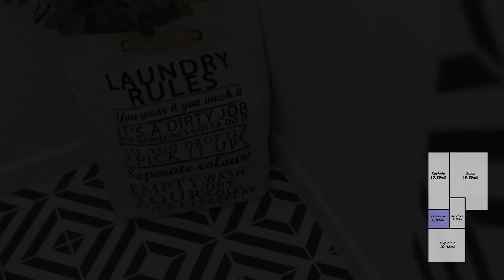Jasne, funkcjonalne i komfortowe mieszkanie w Gdyni.😊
Jasne, komfortowe i gotowe do zamieszkania. 😊

Miejsce idealne dla ludzi ceniących spokój ale też dobrą lokalizację. 😉🏡

Gdynia nigdy nie zawodzi. 😉